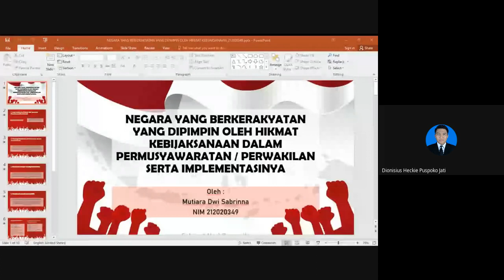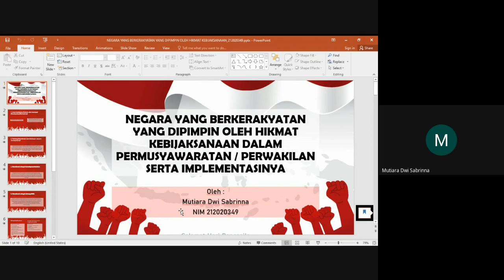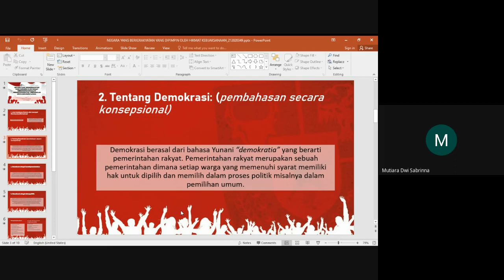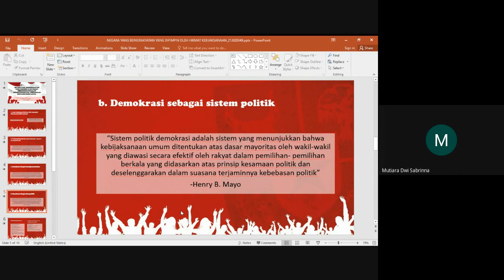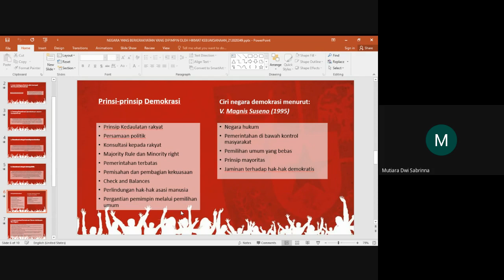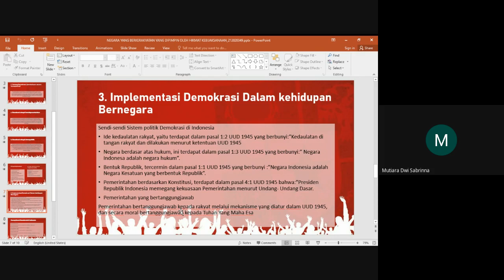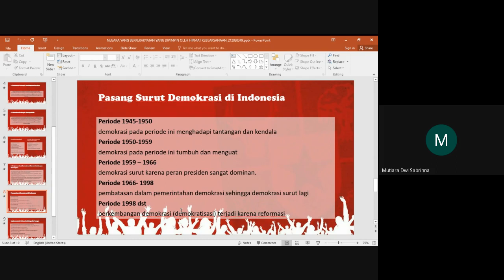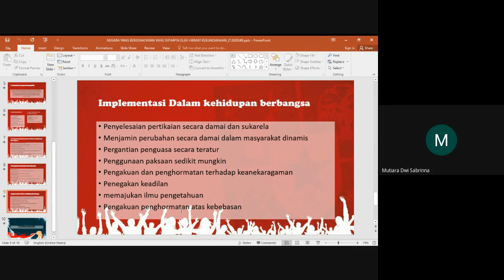Presentasi Sila Ke 4 (Kelas Y)